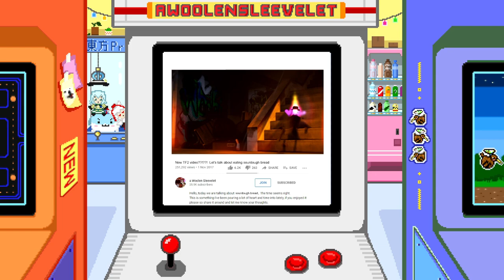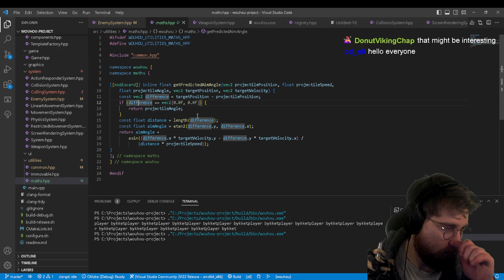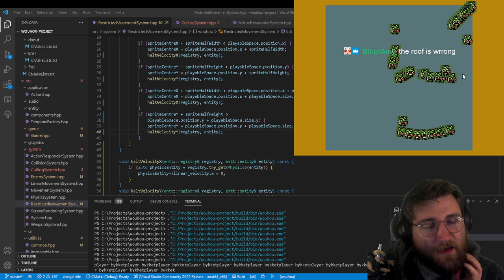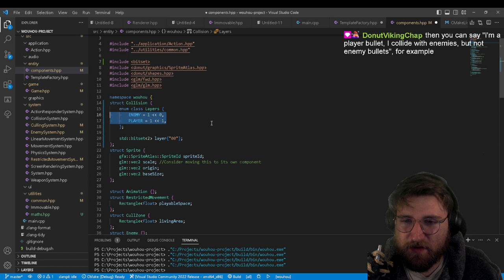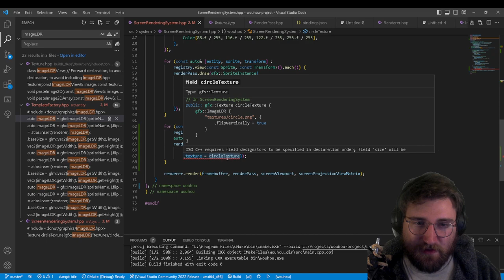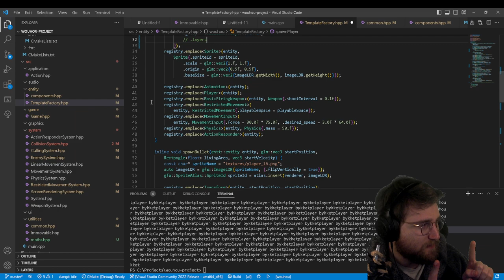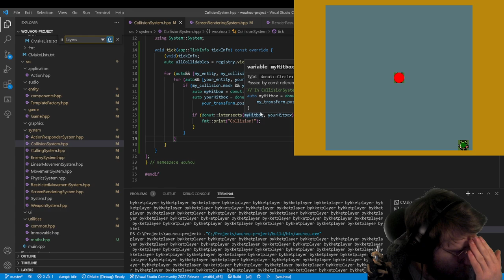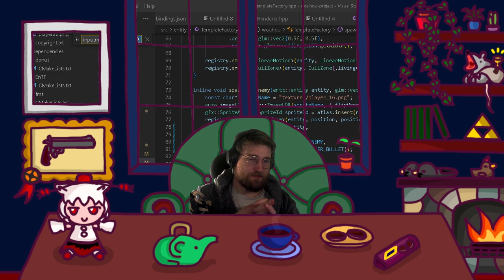Huge progress! Collision & hitboxes! - C++ Game Programming - WouHou S2 E8 !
controller support is so cool